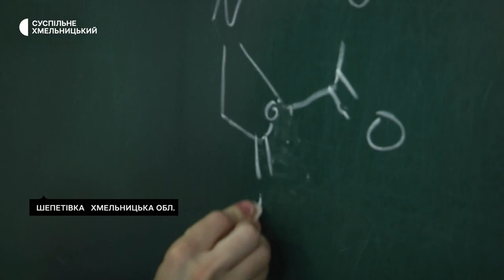Хлопець з Хмельниччини, який став призером міжнародної олімпіади з хімії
Дві «двохсотки» з мультитесту принесла шепетівчанину Владиславу Омелянчику «бронза» на Міжнародній хімічній олімпіаді, яка відбувалась в середині липня у Швейцарії. Про це він розповів «Суспільному» після повернення додому. Які враження у Владислава після Олімпіади, з якою професією планує пов’язати своє життя та як зустріла його після повернення зі Швейцарії вчителька з хімії, далі у сюжеті «Суспільного».